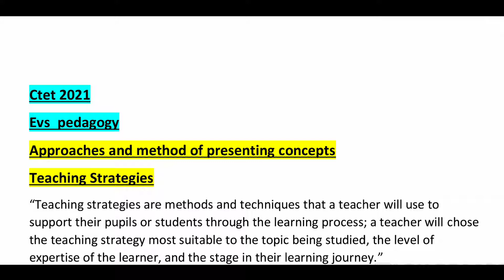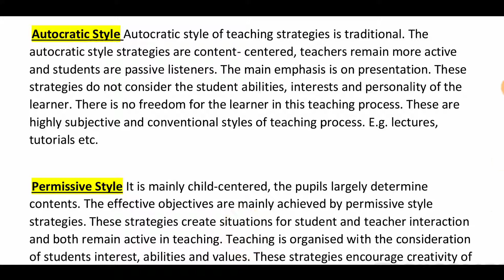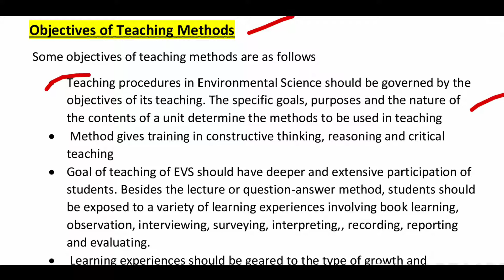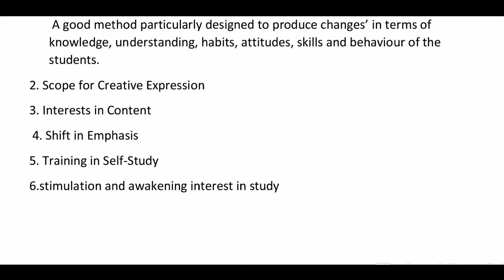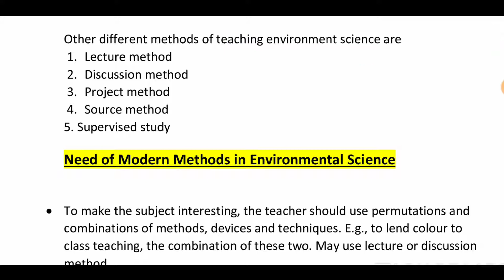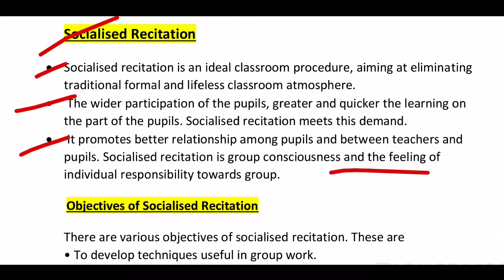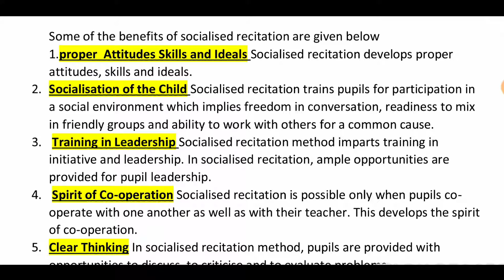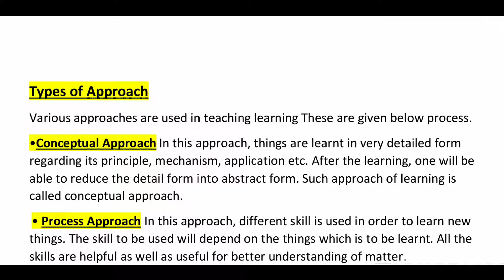CTET 2021|| EVS PEDAGOGY ||PART-5|| Approaches and method of presenting concepts ||DSC CORNER.